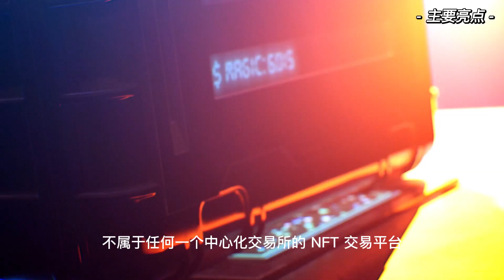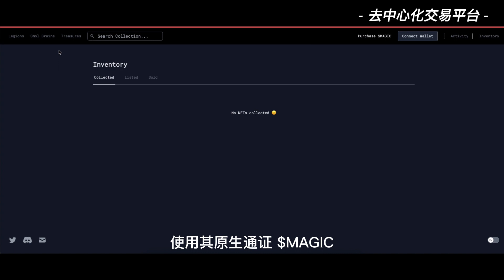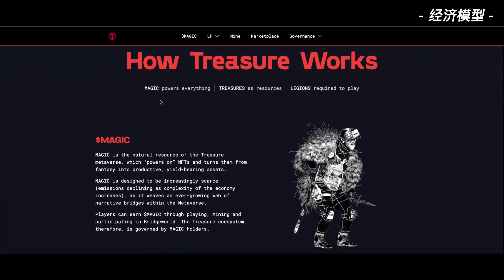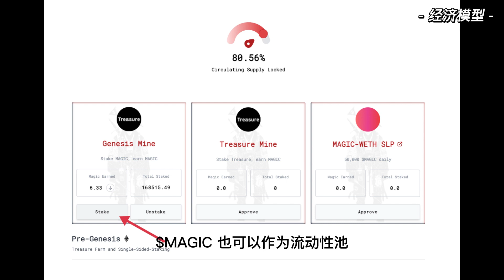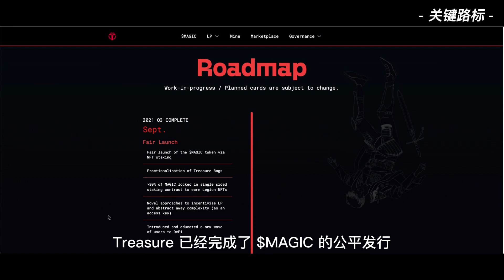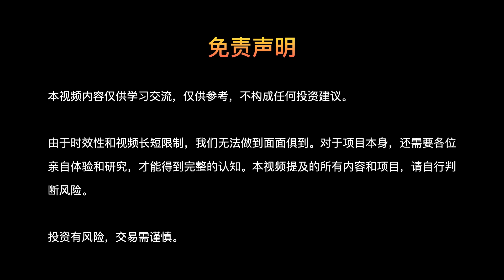钻石速递｜Magic Treasure，LooksRare外的又一个Opensea有力竞争者，去中心化的 NFT 发射生态，NFT 发行 Nintendo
您还可以在这里找到我们：
推特：@zolo_hands
微信公众号：钻石手DiamondHands
哔哩哔哩：钻石手DiamondHands

钻石手，一个关注价值项目的朋友